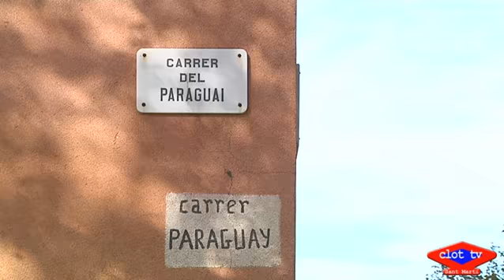2020 11 12 L’AV de Paraguai-Perú reclama més informació en la implementació de la nova àrea verda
S’han començat a pintar les places d’àrea verda pertanyents a la nova Zona 28 a Provençals del Poblenou que entrarà en funcionament el proper mes de gener. Tot i això, una associació de veïns de la zona, la de Paraguai-Perú, denuncia que l’Ajuntament no els ha informat encara sobre com es durà a terme la implementació de l’estacionament regulat en aquest punt del districte de Sant Martí.